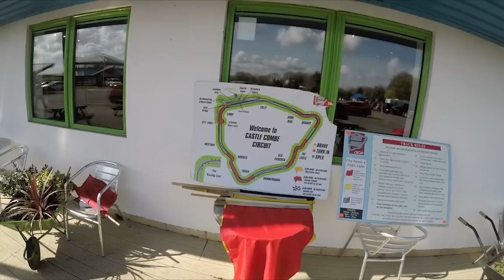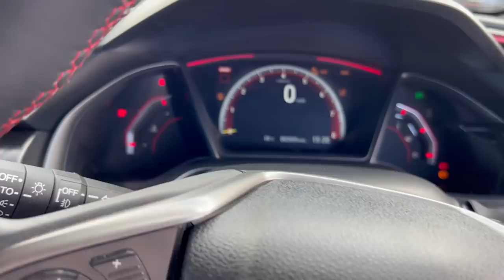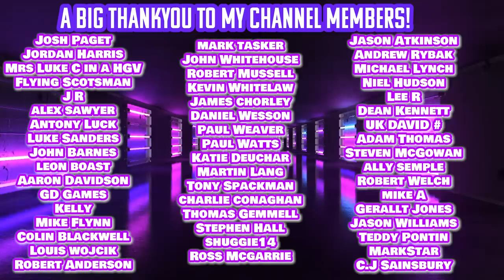I Got Black Flagged! 🏴 Taking My Type R To A Track Day! Castle Combe